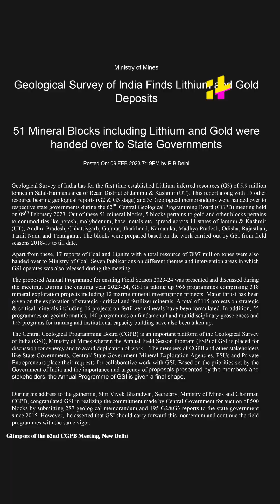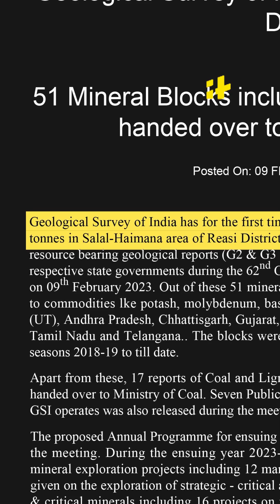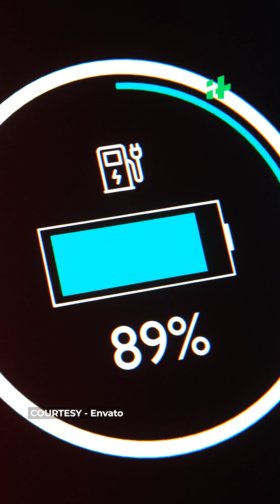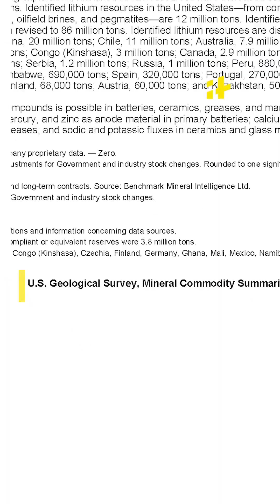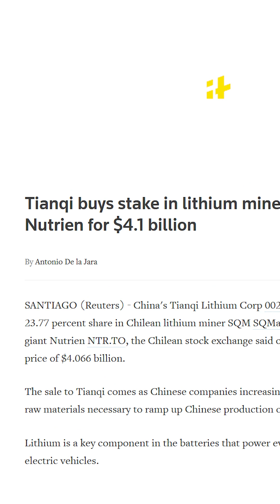Good News! New Lithium Reserves Found in Rajasthan, Larger Than Jammu & Kashmir Reserves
India has found its second Lithium reserve, as per media reports. After Jammu and Kashmir, it has been found in Rajasthan's Degana. It is said that the lithium reserves are higher than the ones in J&K. Officials have claimed that the quantity of lithium here can meet around 80% of India's demand.

Lithium-ion batteries are used in wind turbines, solar panels, and electric vehicles, all of which are crucial in a green economy. Do you know which country holds a monopoly on lithium batteries? Well, the answer as you all know is China. But did you know that China doesn't have the biggest reserve of lithium? Right… It doesn’t.